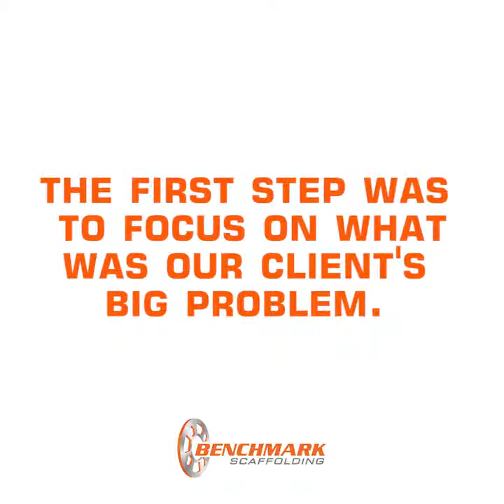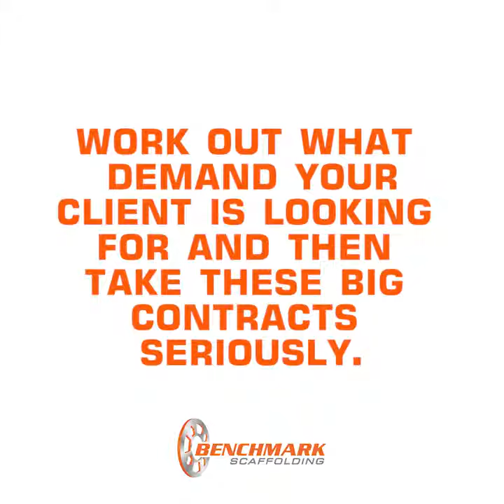Winning Large Projects